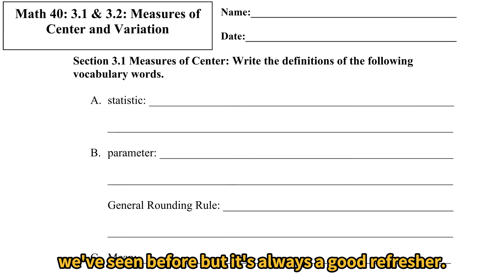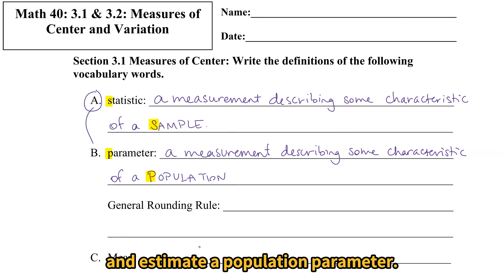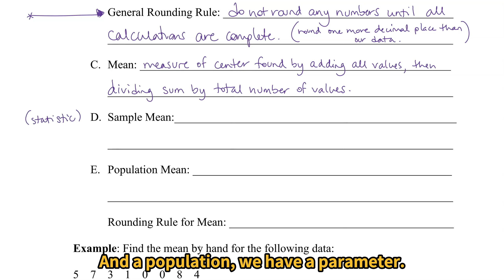3.1 Measures of Center Part 1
Topics in Algebra and Statistics explained by a college math professor.